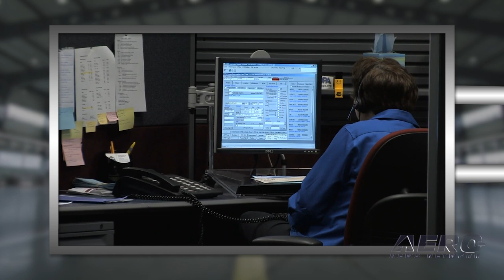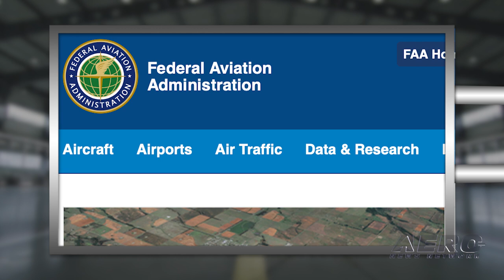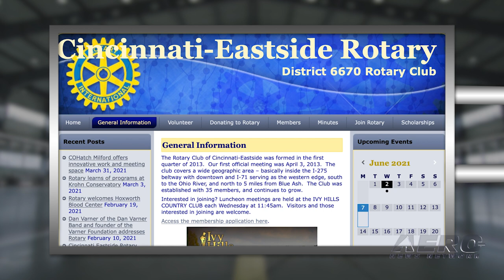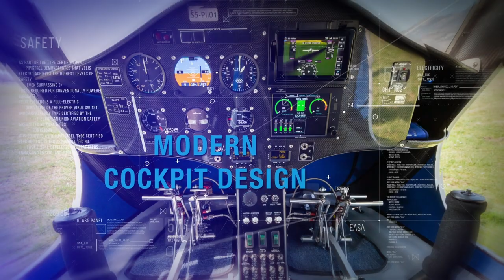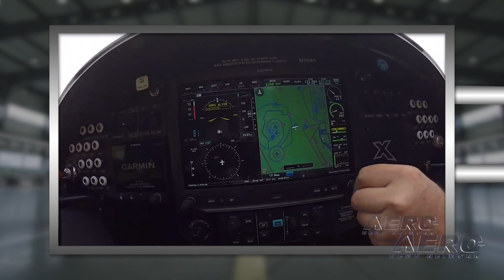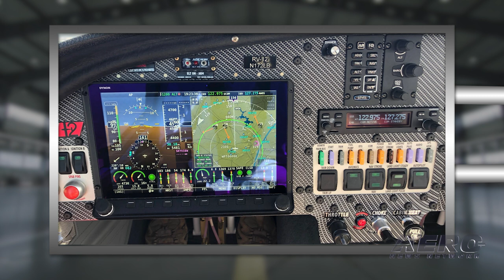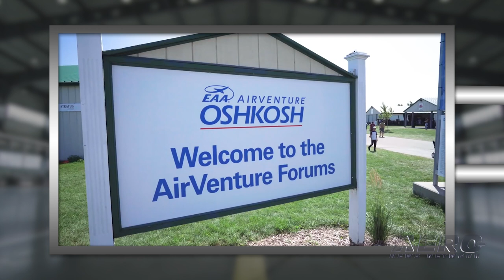Airborne-Special Edition 06.14.21: Catching Up W/Former AOPA Boss Phil Boyer-Pt2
Also: One Big Surprise From Phil's Retirement... He Built An RV-12!

Former AOPA President Phil Boyer is considered one of aviation's most effective leaders. Over the course of 18 Years, Phil led the organization to greater prominence and built membership numbers to well over 400,000 -- Heights of popularity the organization has not seen since his departure. Upon retirement, Phil, and his wife Lois, moved to an airport home where he continued his love for aviation... for both manned and unmanned aviation.

Since leaving AOPA more than ten years ago, Phil has owned two exceptional biplanes (WACO and a Great Lakes), and a Beech A36 traveling machine -- and most recently has completed the building, and test flying, of a Van's RV-12. Phil also served for a number of years on the board of Aspen Avionics and has become an accomplished drone pilot, as well. Phil and ANN’s Editor-In-Chief, Jim Campbell, talk about life after AOPA and how retired life is treating him.

Phil and Jim have maintained their friendship over the years and stayed in touch... Jim reports that one of the most frequent questions he’s asked when meeting people throughout the aviation community who know of the friendship, is simply, "How is Phil doing?”

Well... We felt it was time to tell you or more to the point, let Phil tell you. Herewith, ANN’s Jim Campbell chats with Phil about life after AOPA. All this -- and MORE in today's episode of Airborne-Special Edition!!!

Airborne-Special Edition 06.14.21 is chock full of info in this Daily News Episode, Monday, June 14th, 2021... Presented by Aero-TV veteran videographer and Airborne Host Kimberly Kay. Kimberly is supported by ANN Chief Videographer Nathan Cremisino, as well as ANN CEO/Editor-In-Chief Jim Campbell. This episode covers:

-- Phil Boyer was the third president in AOPA’s history. He served AOPA for 18 successful years.
-- Also... what has Phil been up to since leaving the AOPA more than a decade ago?
-- Under Phil Boyer's leadership, AOPA grew to well over 400,000 members.
-- Finally; what's next for one of aviation’s most successful spokesman/activists?